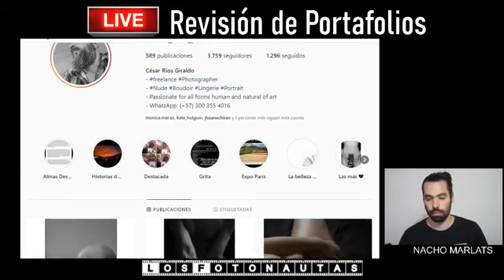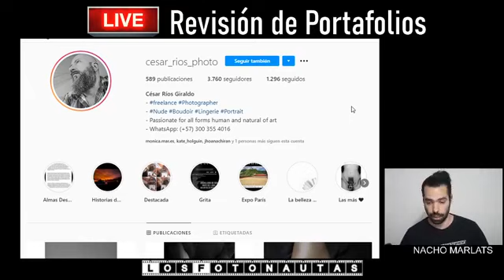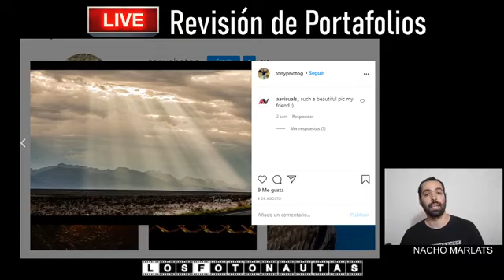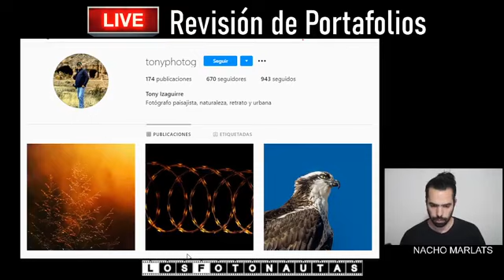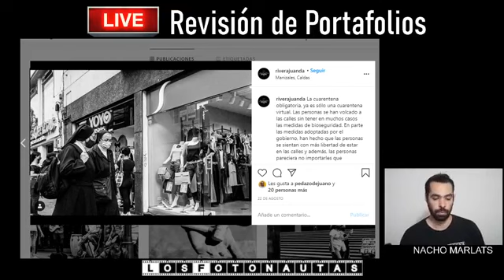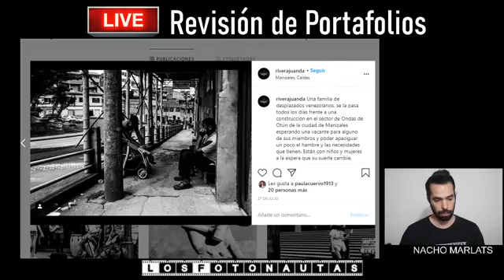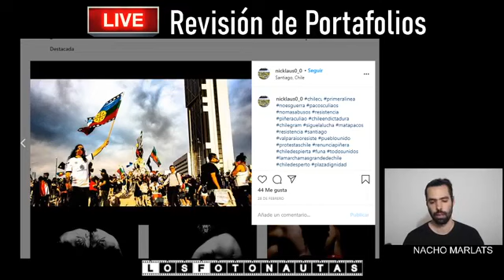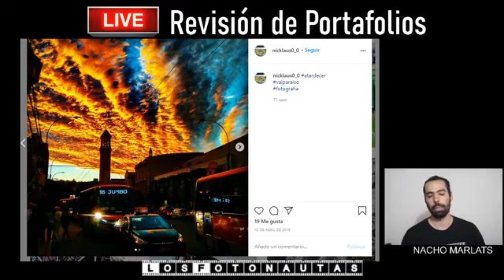Revisión de Portafolios #11 | APRENDE FOTOGRAFÍA junto a fotógrafos principiantes y avanzados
Revisión de Portafolios Fotográficos a cargo de Nacho Marlats orientado a aprender fotografía a partir del análisis del trabajo de fotógrafos y fotógrafas principiantes y avanzados de diversas nacionalidades. También recibe consejos sobre cómo crear y organizar tu portfolio fotográfico de manera profesional.
En esta undécima edición revisaremos el trabajo de 2 fotógrafos de Colombia, 1 fotógrafo de México y 1 fotógrafo de Chile.

¡Escríbenos tus impresiones sobre los portafolios fotográficos en los comentarios!

🔍TENEMOS MUCHO MÁS PARA TI A SOLO UN CLICK 🔎

Aquí te facilitamos la variedad de propuestas relacionadas con fotografía que tenemos para fotógrafos y fotógrafas de todos los niveles
Dale una mirada!